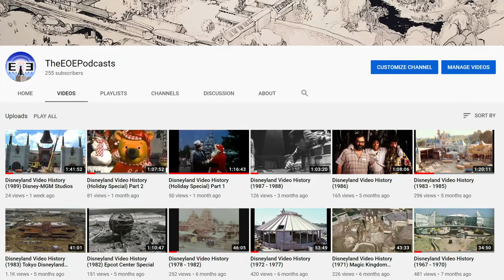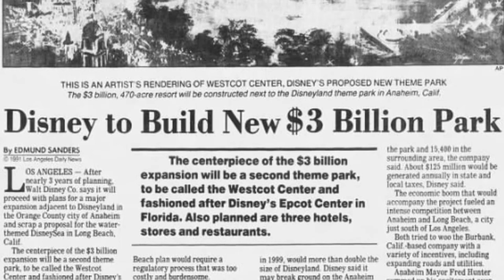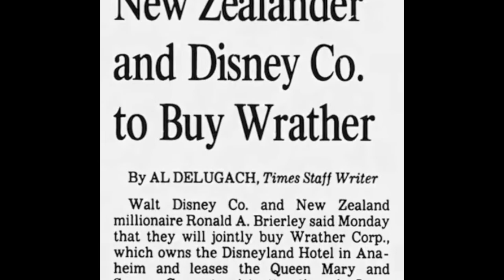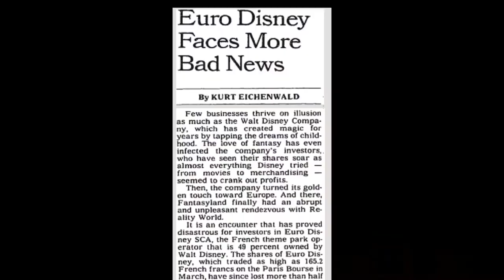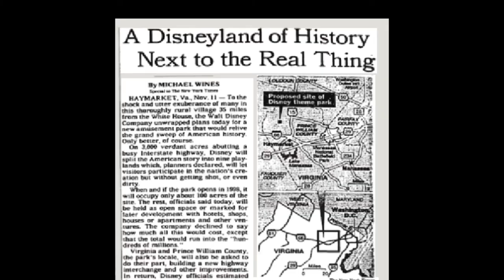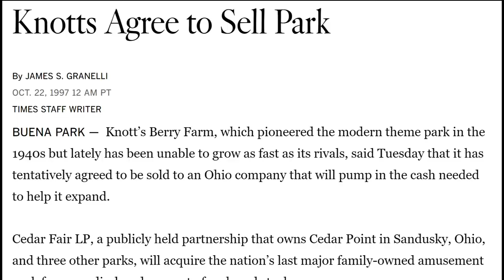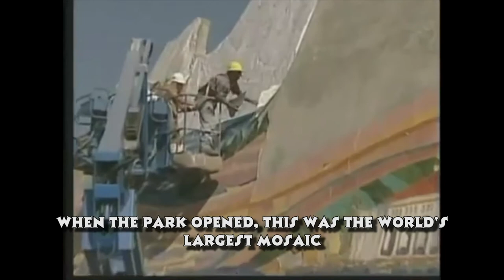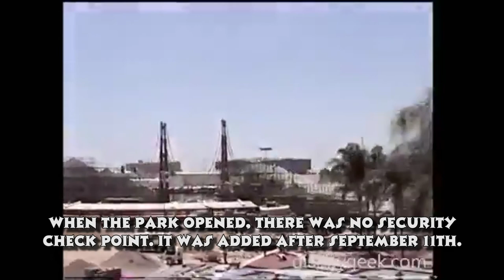Disneyland Video History (2001) Disney's California Adventure - Part 1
In celebration of Disney or Disney's California Adventure's 20th, I thought I'd do something a bit different. I actually talk and while the usual clips and fun facts are in this and the two follow ups, I do a documentary style look into how Disney came up with the idea of the sister park to Walt's original.

This is part 1 of 3. Part One is Concept to Construction, Part Two will be Opening Day to Early Park Issues and Part Three will be Fixing the Problems and more